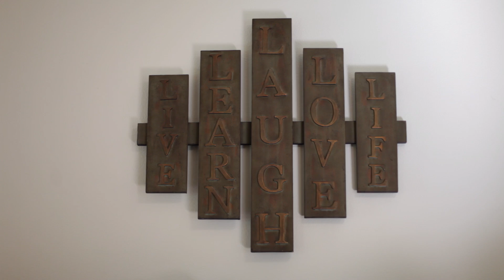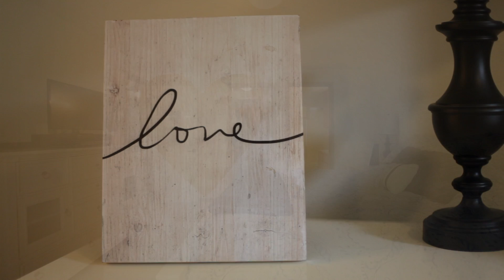Gorgeous & Secluded Horse Property/Hobby Farm on 4.85-Acres in Graham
Country living awaits with this dynamic 4.85-acre property in the heart of Graham! Not only does this incredible property feature a stunning 2004-built home, but you’ll also find a 90’ x 120’ arena, a run-in shed, feed storage, a 2-level goat house, a dog kennel/run, and fabulous space to spread out on and enjoy! Additionally, the main home features 4 bedrooms and 2.5 baths, promising ample indoor space to take advantage of as well. Located at 9309 262nd St E Graham WA 98338, this country treasure is listed for $437,500.